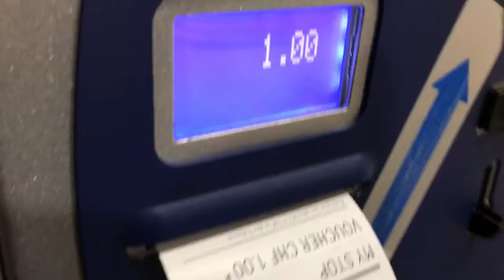SWITZERLAND --DO YOU PAY 1FR FOR BATHROOM